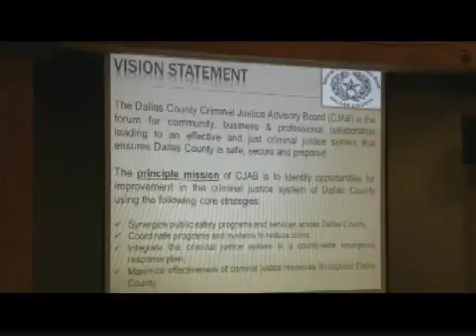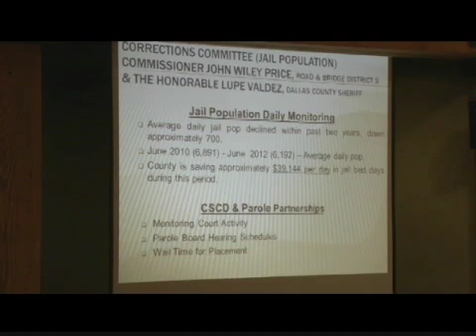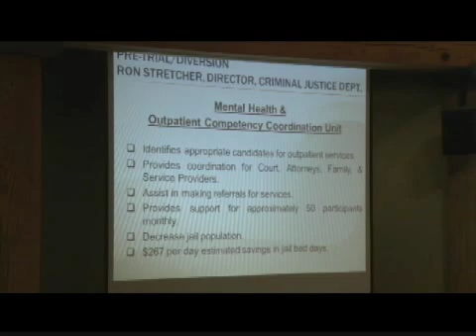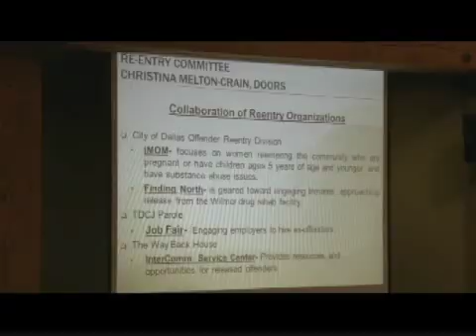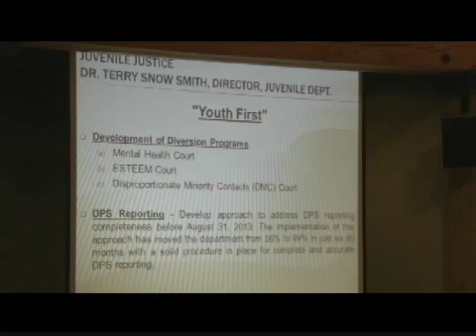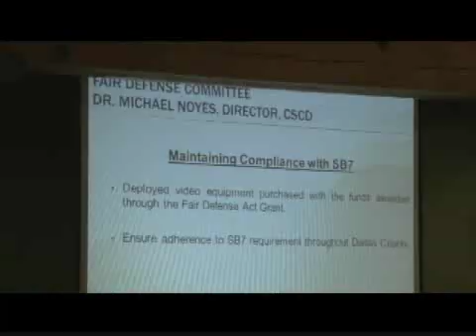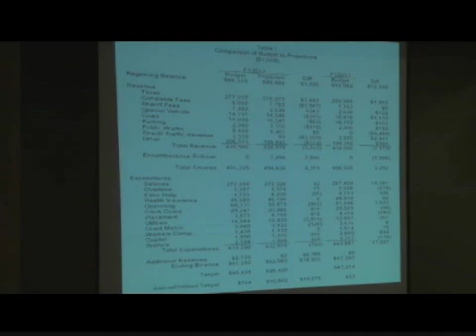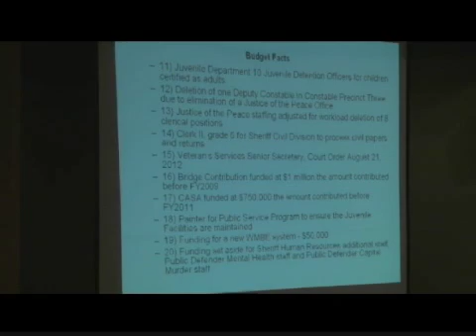Commissioners Court Sept 4 2012